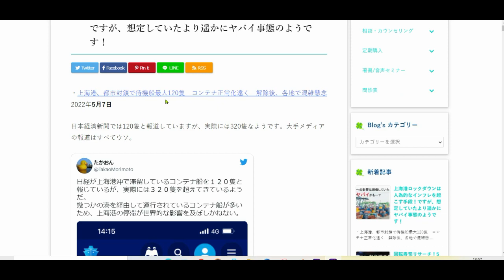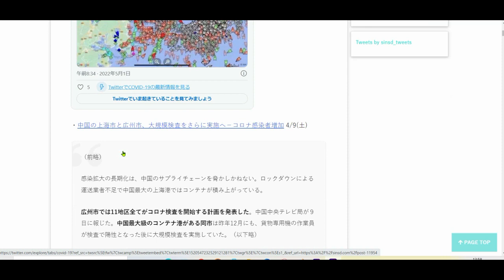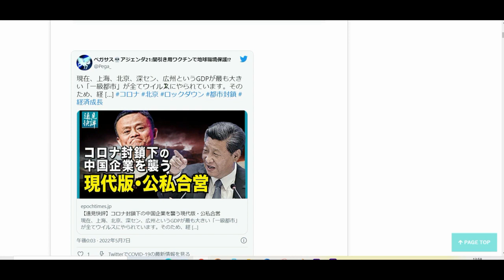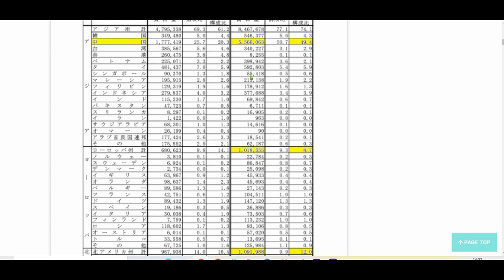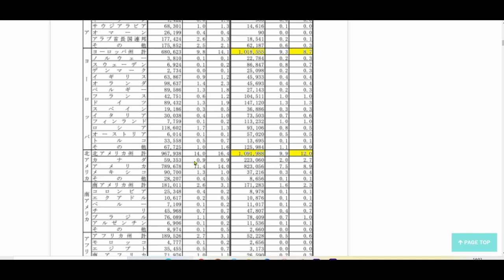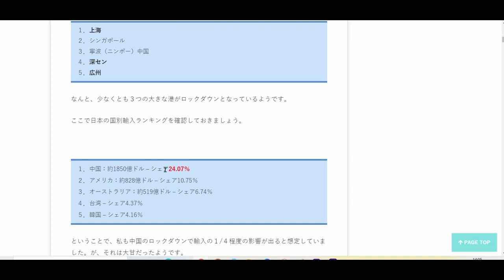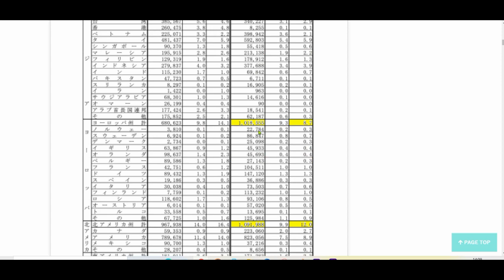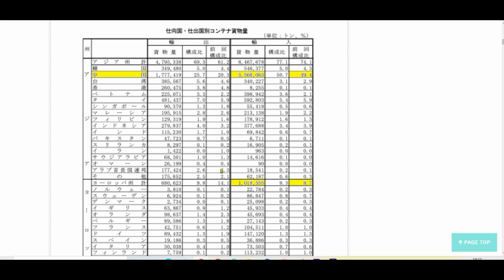中国のロックダウンは想定以上にヤバイことになるかもしれません・・・日本終わた！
上海港の現状から今後の日本への影響を話しています。

💗食事を改善した良い波動を発する人たちと繋がりたい方は、以下のメルマガもしくは神仙堂薬局LINEにご登録ください。

LINE：@cxu3074n